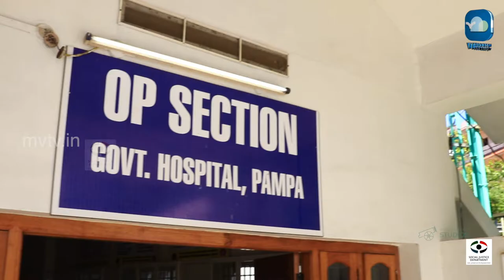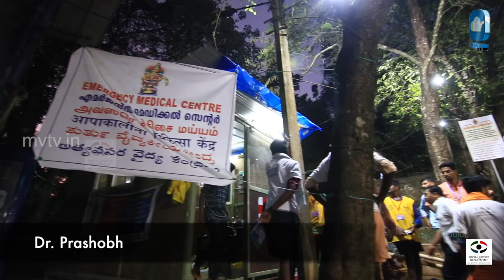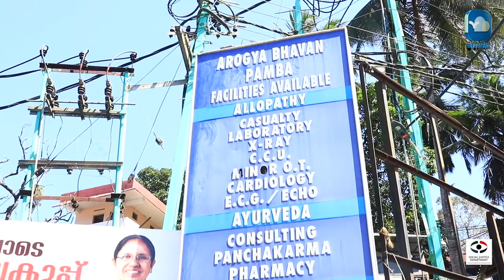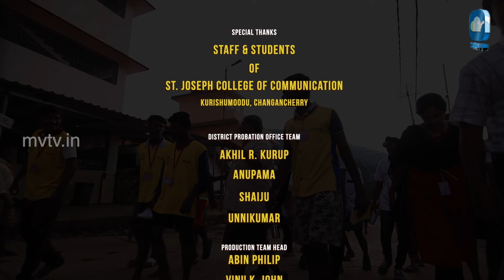മണ്ഡല മകരവിളക്ക് തീതീർത്ഥാടനം || SUDARSHANAM || MVTV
District Probation Office Team

Akhil R. Kurup
Anupama
Shaiju
Unnikumar

Production Team
Abin Philip
Vinu K. John

Cinematography
Jithin Tharakan
Tijo Thankachan
Gabriel Mathew

Editors
Joyal Vincent K
Georgin George

Graphics
Ajith G

Sound Recordist
Allen Cijom

Driver
Jobish

Sabarimala is a Hindu pilgrimage centre located at the Periyar Tiger Reserve in the Western Ghat mountain ranges of Pathanamthitta District, in Kerala (India). Sabarimala Temple, dedicated to Lord Ayyappa, is the most famous temples in Kerala, India. The temple is situated on a hilltop (about 4,133 feet above sea level) named Sabarimala in Pathanamthitta District. Sabarimala temple is one of the oldest existing temples in India. the temple is at least 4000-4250 years old.
It is one of the largest annual pilgrimages in the world, with an estimated over 100 million devotees visiting every year, Sabarimala temple is open to all religion. There is a place near the temple; east to Sannidhanam, dedicated to the Vavar (a sufi and friend of Lord Ayyappa)

Sabarimala Sree Dharma Sastha Temple is not open throughout the year. It is open for worship only during the days of Mandalapooja (approximately 15 November to 26 December)
April 14 and the first five days of each Malayalam month. It is said that the pilgrims have to follow fasting for 41 days to cleanse their minds before going to Sabarimala. Sabarimala pilgrims can be identified easily, as they wear black or blue dress. They do not shave until the completion of the pilgrimage, and smear Vibhuti or sandal paste on their forehead. The devotees follow only a lacto-vegetarianism diet, follow celibacy, follow teetotalism, not use any profanity, allow the hair. They must try their maximum to help others, and see everything around them as Lord Ayyappa.

The journey to the temple is to be taken through difficult paths in the forest as the vehicles can go only up to Pampa. From Pamba, all the pilgrims begin trekking the steep mountain path of mountains till SabariMala This forest route is now highly developed, with emergency shops and medical aid by the sides, and supporting aid is provided to the pilgrims while climbing the steep slope, which used to be a mere trail through dense jungle. The elderly pilgrims are lifted by men on bamboo chairs till the top, on being paid.Dolly service is available from Pamba to Sannidhanam for those who are unable to walk the heights.

Cigarette smoking, Alcoholic drinks and plastic goods are strictly banned at Pamba and Sabarimala. As Sabarimala Ayyappa is 'Nithya Brahmachari' (celibate) women between the 10-50 age group are not allowed to enter Sabarimala. Such women who try to enter Sabarimala will be prevented by Temple authorities. Only pilgrims who have observed Vrutham alone are allowed entry through the holly Pathinettampadi. They have to carry Irumudikettu (Pallikettu) also.

How to reach Sabarimala Temple?
The nearest airports are the international airports in Kochi and Thiruvananthapuram. Pilgrims reaching Kochi by air will have to travel about 160 km by road and those flying in to Thiruvananthapuram will have to travel about 170 km by road in order to reach the Sabarimala temple.